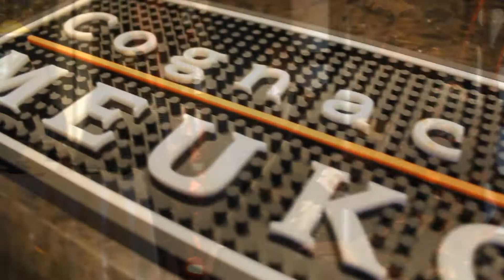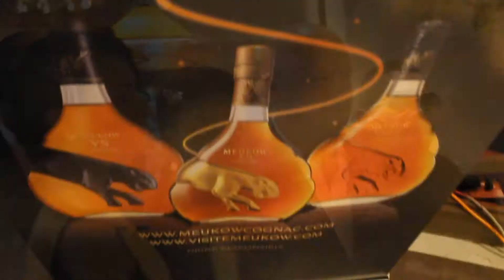Benzino promote the brand Meukow in Trinidad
Benzino, one of the stars of reality show Love and Hip Hop and Principal of Source magazine, was in Trinidad and Tobago over the weekend together with Phillipe Coste, President of Meukow, to promote the brand.

He is the marketing advisor and brand ambassador for Meukow in the United States.

It is almost one year since the Meukow range of cognacs were launched in T&T by Amera Marketing and Distribution.

On Monday, Managing Director Sonja Garcia praised Meukow for giving  her fledgling company a chance to represent their brand in T&T.